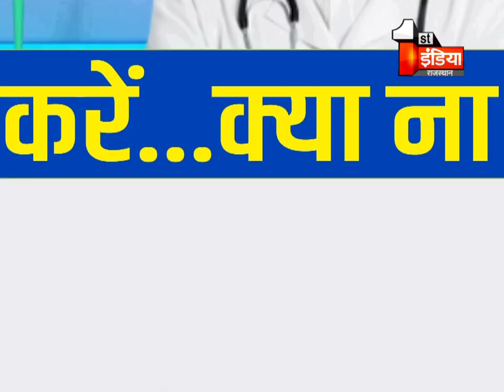Dear Doctor: Dr Krishnapriya banerjee से जानिए महिलाओ के लिए कितना खतरनाक है Corona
About this Video:
Dear Doctor: Know from Dr Krishnapriya banerjee how dangerous Corona is for women